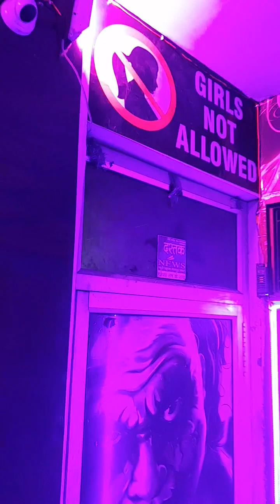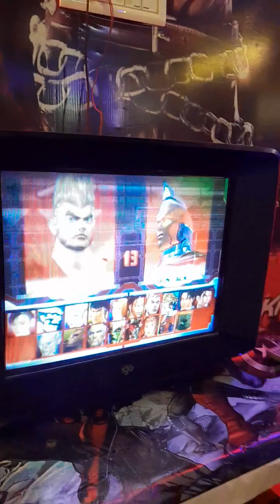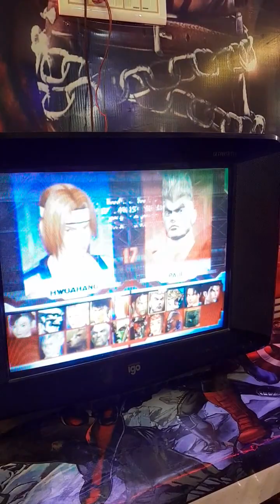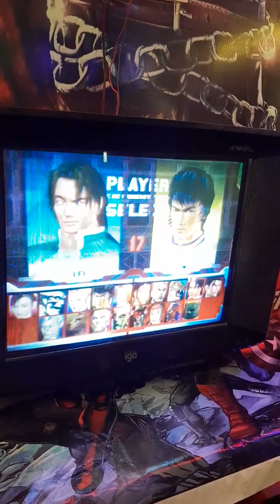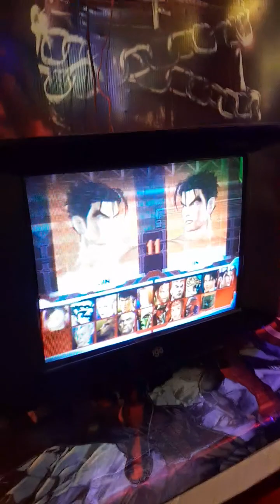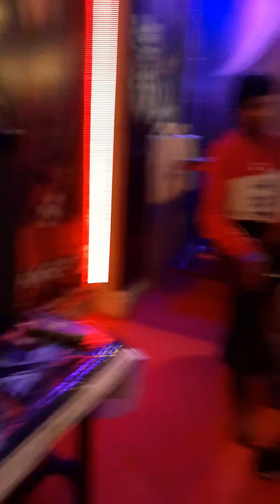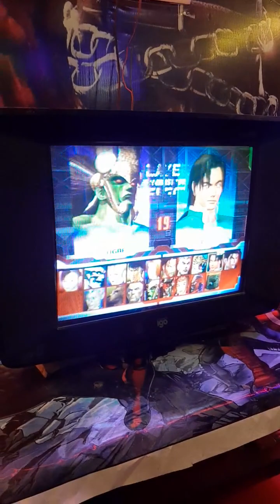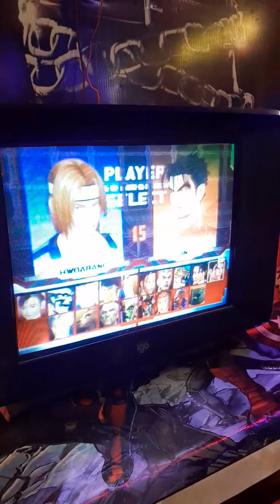Tekken 3: 26th Anniversary ( Grand 💫 MASTER Championship ) Kanpur INDIA 🇮🇳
Tekken 3 : Grand master championship ✨️ is organized in Kanpur.  U.P , India 🇮🇳 on 26th anniversary of Tekken 3 . it was an Amazing ✨️ journey ✨️